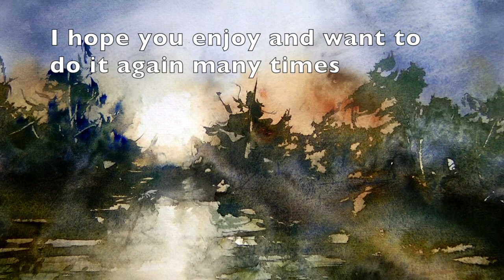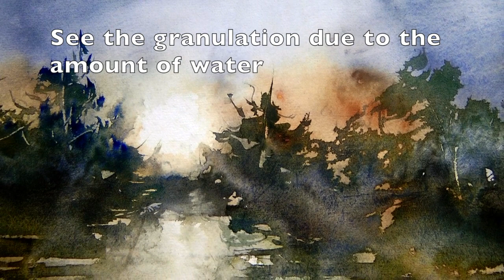Landscape Demo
A simple sketch to avoid headaches and have a good time together, while waiting for the events to subside